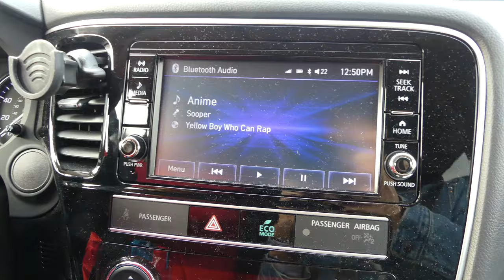Sooper - Anime (Official Music Video) | Yellow Boy Who Can Rap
One of Sooper's favorite song on hit album "Yellow Boy Who Can Rap."
2021 will he his year so hop on the hype train before it starts zooming!

Use this link to put your songs on Spotify/Apple Music too it helps me out as well:

Sooper music
Sooper yellow boy who can rap
yellow boy who can rap
anime
anime song
Sooper anime
Anime Sooper
Anime troll song
Anime naruto song
Anime demon slayer song